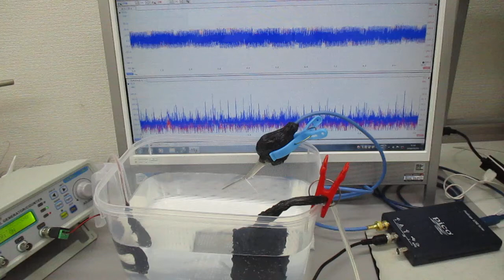超音波プローブ（発振型、測定型、共振型、非線形型）の製造技術（超音波システム研究所）